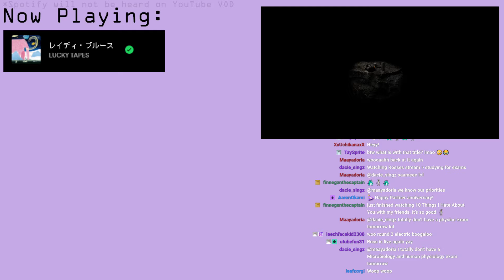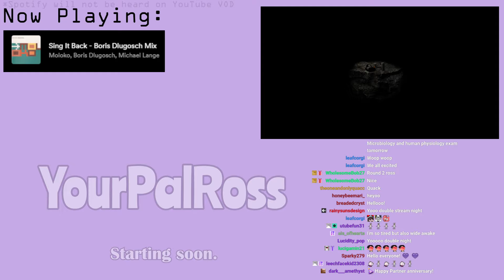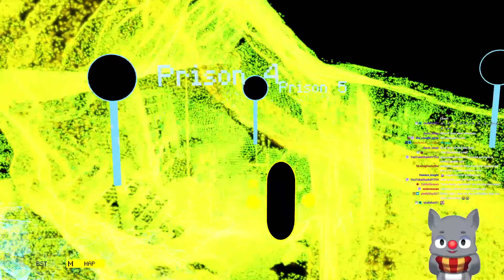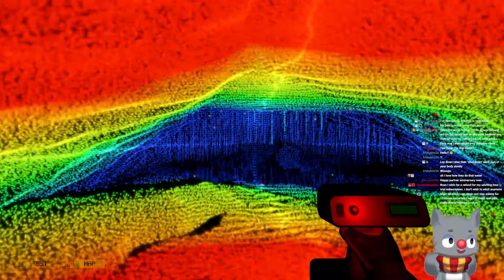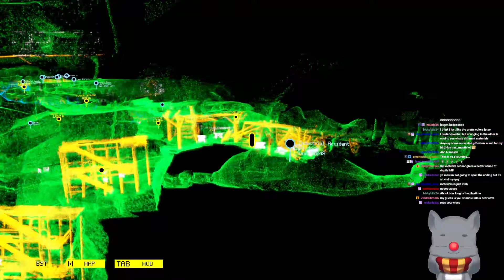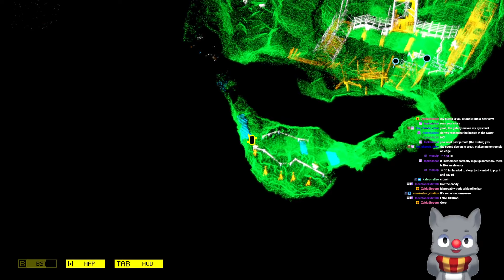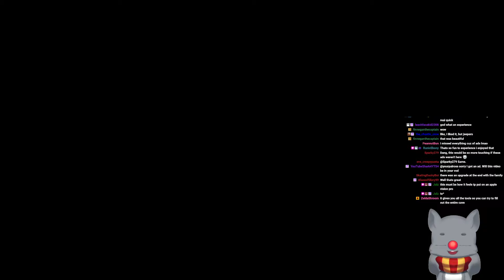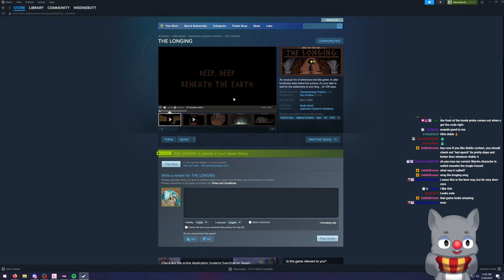Just You, Me, and This LIDAR DEVICE in a Dark Cave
Original Stream Date - January 26th 2024

Inspired by Gone Home and Dear Esther, Scanner Sombre is a cave exploration experience. With stunning visuals and a terrifying theme, it is the 6th major video game released by Introversion Software - creators of the BAFTA award winning Prison Architect as well as Uplink, Darwinia and DEFCON.